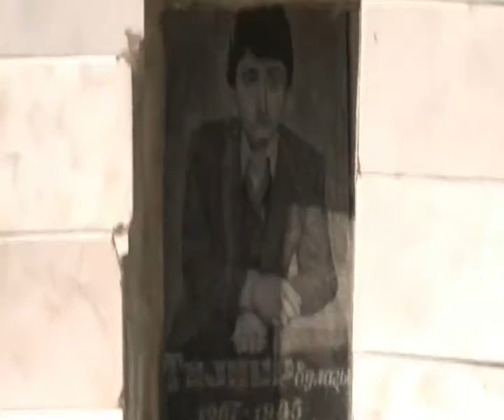Behruzerle Kecmis Gelecek 48 - Hesenli qalaca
Tovuzun dag kendi olan Hesenlide tarixi bilinmeyen cox qedim bir qalaca var Bu arxeoloji abide siklop tikilidir ve sahesi texminen yarim hektar olmaqla en azi 3-5 cerge neheng das parcalarindan tikilmisdir Devlet qeydiyyatina alinmayib ve tedqiq olunmayib